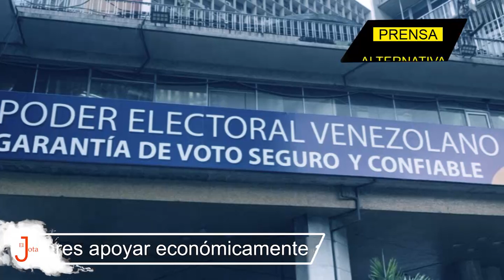Círculo de Castillo desbarata las fantasías de Guaidó y declara: "Maduro no es un Dictador"!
¡Juan Guaidó no lo va a creer! El partido de Pedro Castillo, mandatario perusno, se lo cantó: EN VENEZUELA NO HAY UNA DICTADURA... El apoyo es irreversible...

Jefe de Prensa: Enzo Anchante